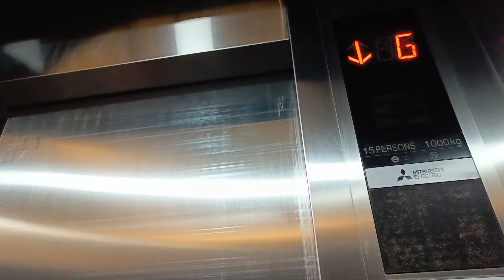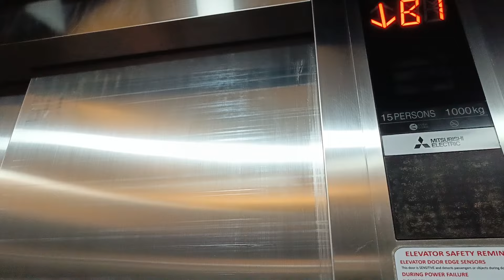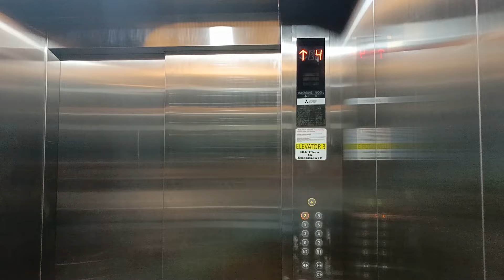Mitsubishi made in japan elevator in Ace Hospital bohol philippines